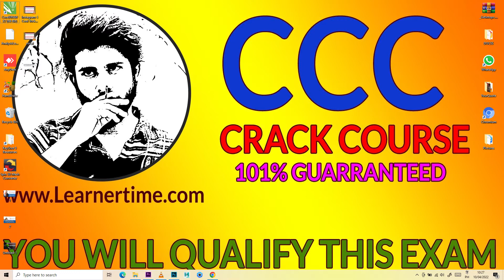How to know, Is someone using your Adhaar Card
instagram reels,
instagram song,
instagram video,
instagram status,
instagram password bhul gaye to kya kare,
instagramhacks,
instagramtricks,